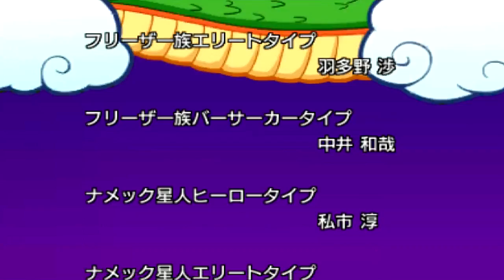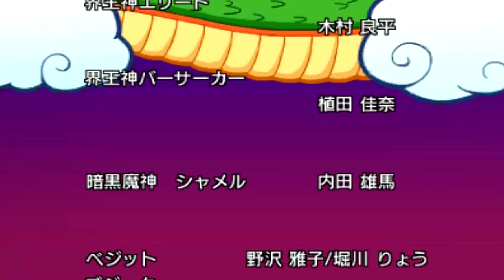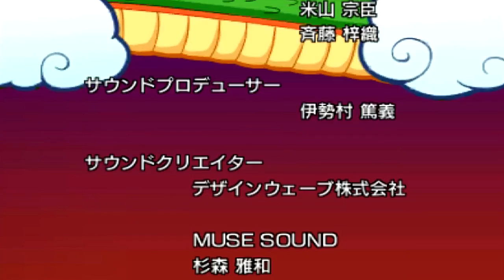Dragon Ball Heroes Ultimate Mission X 3DS: FINALE - Makyouka Final Form Demigra & Shamel Battle!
This is my playthrough / walkthrough of Dragon Ball Heroes Ultimate Mission X Gameplay FINALE for the Nintendo 3DS with English commentary, in this final part we complete through the story mode by entering the Destructive World & Space, meeting up with the the Time Patrol & Xeno Team and take on the final bosses of Makyouka Final Form Demigra & Shamel's Team in order to finish off the main story and view the end credits, ENJOY!!!